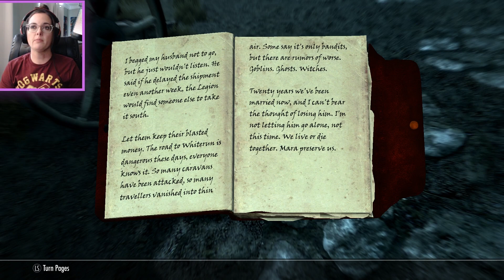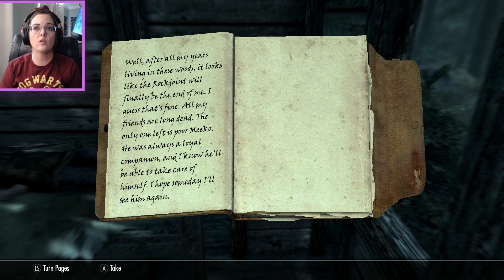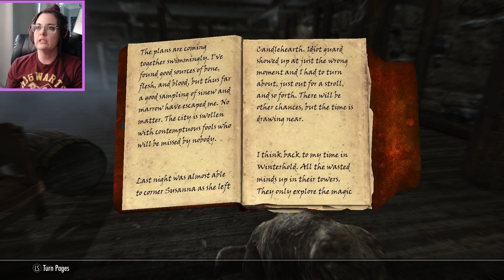Skyrim - Part 13 - Meeko!, Markarth, Abandoned House, Understone Keep, The Butcher in Windhelm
Skyrim's main story revolves around the player character and their quest to defeat Alduin the World-Eater, A dragon which is said to destroy Tamriel. Tamriel is the continent that Skyrim is placed. The game takes place two hundred years after The Elder Scrolls IV: Oblivion takes place. The game Skyrim is set in the fictional area of Skyrim. In ‘’Skyrim’’ the user can travel anywhere in the game world due to it being open world. The player character is known as the Dragonborn in game, a mortal with a dragon's soul and blood.